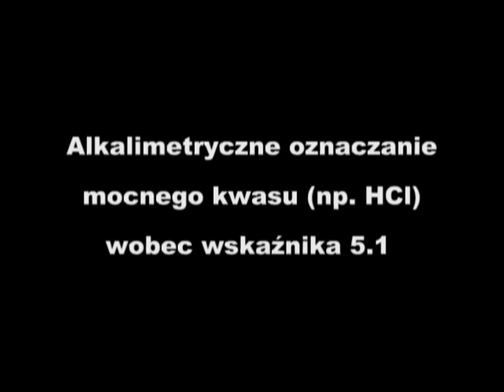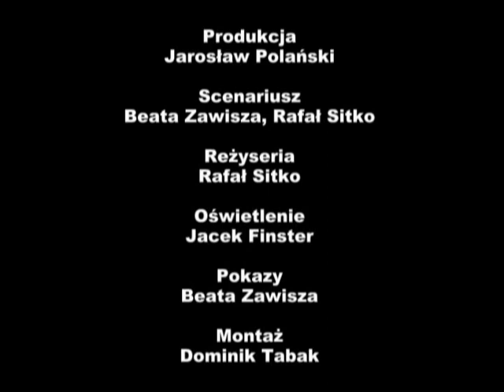Chemia. Alkalimetryczne oznaczanie mocnego kwasu wobec wskaźnika 5.1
Film został przygotowany na potrzeby projektu Uniwersytet Partnerem Gospodarki Opartej na Wiedzy, przez Uniwersytet Śląski w Katowicach. Tematyka wykładu: „Alkalimetryczne oznaczanie mocnego kwasu (np. HCI) wobec wskaźnika 5.1".
Pełny materiał z kursu „Chemia analityczna" dostępny jest na platformie UPGOW